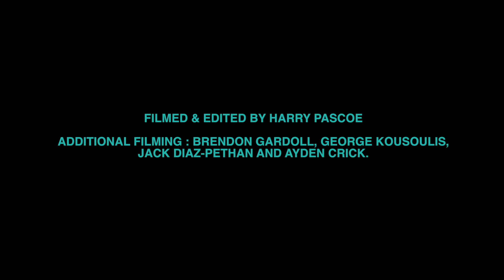Riley Pavey – Slam x Precinct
Riley is on a roll. The young ratbag from the Gold Coast throws down an array of solid skateboarding – bursting with creativity and legit trick selection for his Slam x Precinct part.

Filmed and edited by Harry Pascoe.

Additional filming by Brendan Gardoll, George Kousoulis, Jack Diaz-Pethan and Ayden Crick.